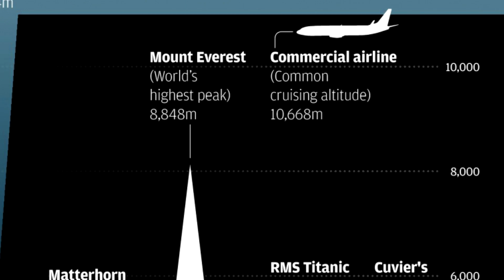QUAL AVE VOA MAIS ALTO? DESCUBRA QUAL DELAS ULTRAPASSA A ALTITUDE DO EVEREST!!!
A capacidade de voar é uma das grandes conquistas de alguns animais. E claro, as aves são campeãs nisso!
Veja quais espécies conseguem voar mais alto em todo o mundo! Algumas alcançam altitudes inacreditáveis!!!
Descubra todas essas curiosidades sobre essas recordistas com apresentação do biólogo guilhermedomenichelli, no Canal

Veja outros vídeos incríveis que eu fiz sobre as fantásticas aves!!! Depois escreva nos comentários se você gostou!!!

QUAL AVE CONSEGUE FICAR MAIS TEMPO NO CÉU SEM POUSAR? VEJA A CAMPEÃ DE VOO ENTRE GRANDES DISTÂNCIAS!